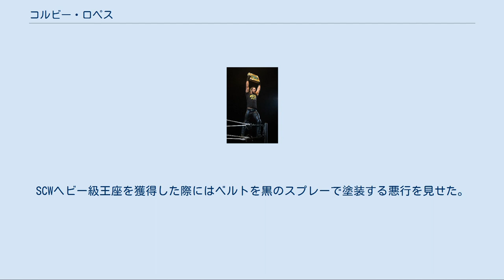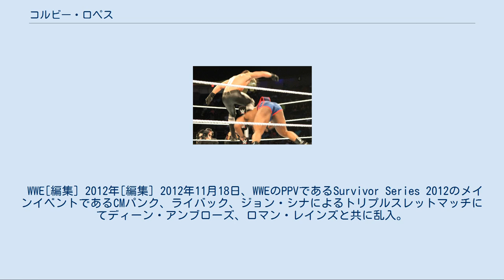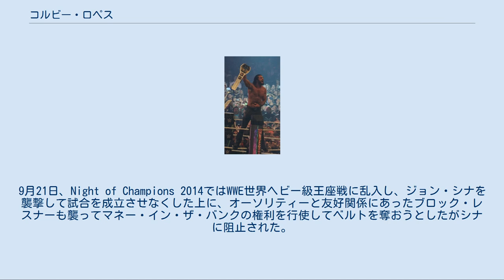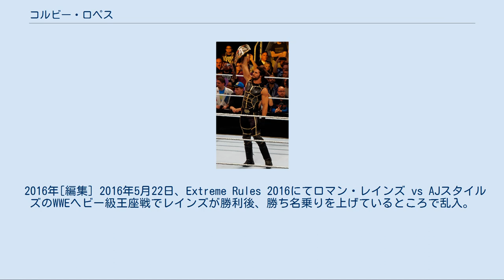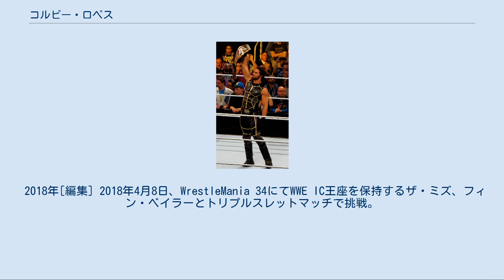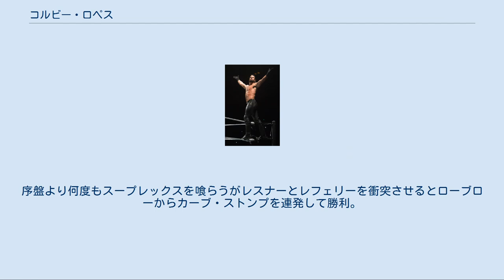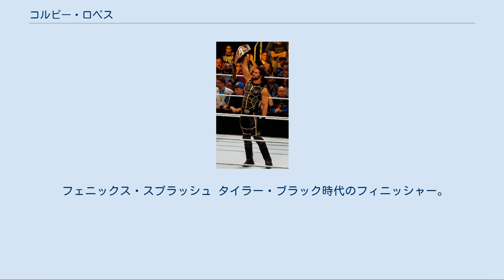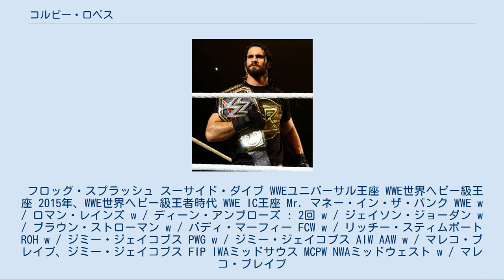コルビー・ロペス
コルビー・ロペス（Colby Daniel Lopez、1986年5月28日 - ）は、アメリカ合衆国のプロレスラー。
アイオワ州バッファロー出身。
 タイラー・ブラック（Tyler Black）と名乗ってROHやPWGなどのインディー団体で活動後、2010年9月よりWWEにてセス・ロリンズ（Seth Rollins）のリングネームで活動。
 2003年、SCW（Scott County Wrestling）にてジックス（Gixx）というリングネームでプロレスラーデビュー。
SCWヘビー級王座を獲得した際にはベルトを黒のスプレーで塗装する悪行を見せた。
後に参戦したIWAミッドサウス（IWA Mid-South）でも獲得したIWAミッドサウスライトヘビー級王座のベルトに同じようにスプレーで黒く塗装した。
2006年にはNWAミッドウェストにて出会ったマレック・ブレーブと共に行動するようになり、FIP（Full Impact Pro）やPWG（Pro Wrestling Guerrilla）など多くの団体に参戦。
 2007年、ROHと契約を交わし入団。
ジミー・ジェイコブスとエイジ・オブ・ザ・フォール（The Age of the Fall）なるタッグチームを結成し、タッグ戦線へ進出。
ROH世界タッグ王座を2回獲得するなど活躍。
2009年よりシングルで活動するようになりメインイベンターへと成長。
2010年2月13日、ROH 8th Anniversary ShowにてROH世界ヘビー級王座を保持するオースチン・エリーズに挑戦。
勝利してベルトを奪取した。
 FCW / NXT[編集] 2010年[編集] 2010年9月、WWEと契約を交わし入団。
傘下団体のFCWにてセス・ロリンズ（Seth Rollins）のリングネームでデビュー。
リッチー・スティムボートと抗争を開始。
 2011年[編集] 2011年1月、ジェリー・ブリスコ・クラシックトーナメントで優勝を飾る。
3月には抗争中であったリッチーと試合中にラッキー・キャノン & ブレット・デビアスが乱入し、襲撃を受けるがリッチーと共闘して撃退。
一時的に抗争を中止しタッグを結成。
3月25日、FCWフロリダタッグ王座を保持するダミアン・サンドウ & タイタス・オニールに挑戦。
FCWフロリダタッグ王座陥落後、再びリッチーとはライバル関係が継続。
また、FCWに入団してきたディーン・アンブローズと抗争を展開。
 2012年[編集] 2012年3月25日、FCWフロリダヘビー級王座を保持するレオ・クルーガーと対戦して勝利。
5月、新人発掘番組であったNXTとFCWが統合され内容が一新。
新たに創設されたNXT王座を争うゴールドラッシュ・トーナメントを制して初代NXT王者となる。
以降、王者でありメインイベンターとしてカーティス・アクセル、ジンダー・マハルと対戦してベルトを死守した。
 WWE[編集] 2012年[編集] 2012年11月18日、WWEのPPVであるSurvivor Series 2012のメインイベントであるCMパンク、ライバック、ジョン・シナによるトリプルスレットマッチにてディーン・アンブローズ、ロマン・レインズと共に乱入。
場外へ逃れてきたライバックを捕え、3人で抱え上げて実況席へとパワーボムを見舞った。
同月19日のRAWにも3人で姿を現し、ライバックを強襲した。
WWEの不義を正す正義の盾というコンセプトのトリオユニット、ザ・シールド（The Shield）を名乗り蛮行を重ねる。
 2013年[編集] 2014年、シールド時代 2013年1月2日、NXTにてGMであるダスティ・ローデスによってNXT王座防衛戦を組まれ、コリー・グレイブスとの対戦ではシールドの仲間が乱入して反則防衛。
同月9日、ビッグ・E・ラングストンとのノーDQ戦ではシールドが乱入するも他のレスラー達によって阻まれてしまい敗戦して王座を奪われることになった。
5月19日、Extreme Rules 2013にてレインズとのタッグでチーム・ヘル・ノーとWWEタッグ王座を賭けて対決し勝利。
10月14日のRAWでコーディ・ロー...